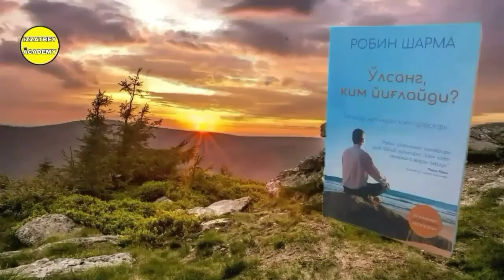"O'lsang Kim Yig'laydi?" Kitobi Audio Shakli 65-Bob